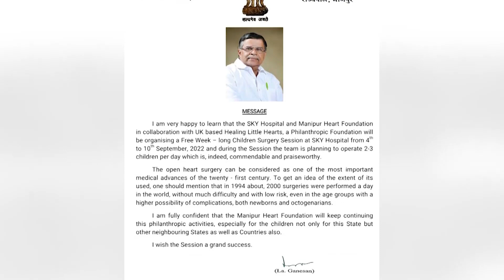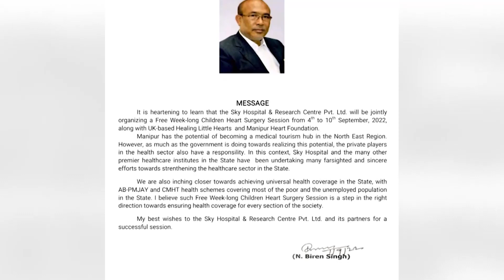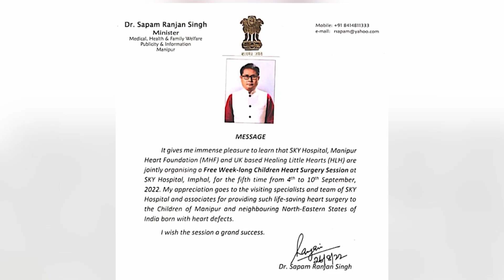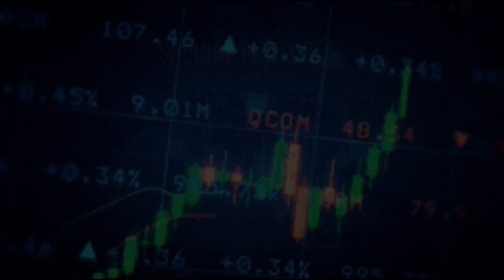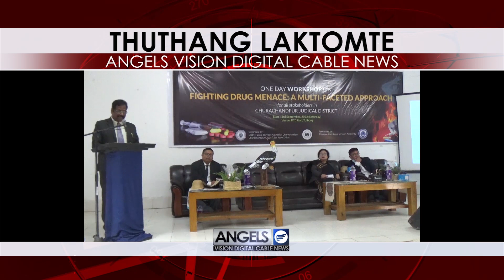Angels Vision News | September 03, 2022